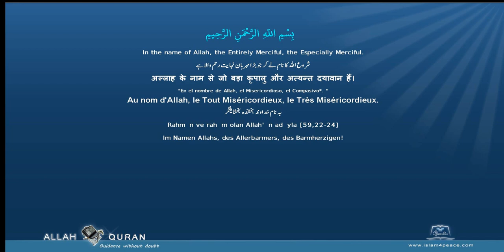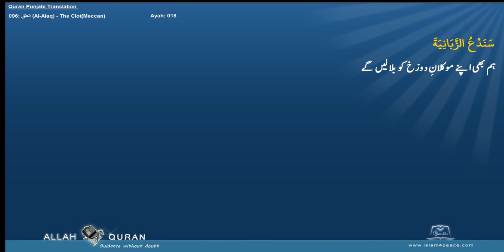Quran Punjabi Translation 096 العلق Al Alaq The ClotMeccan Islam4Peace com